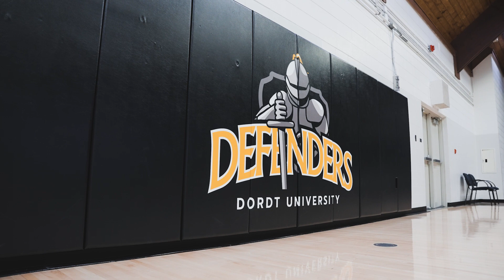Living and Learning in Christian Community: Rozenboom Family Athletic Center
"It's so much more than just a ball and a court kind of place." — Coach Chad Hanson

The expansion and renovation of the Rozenboom Family Athletic Center will provide more opportunities for living and learning in Christian community. Join us as we work together to grow and strengthen Dordt University as a courageous, distinctive Christian university for years to come.